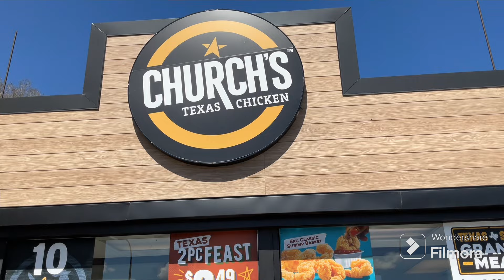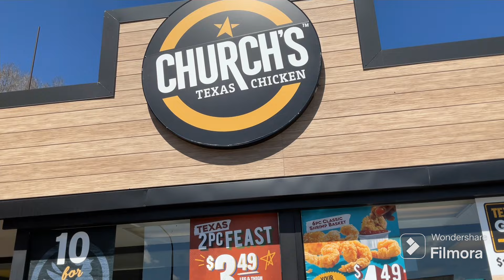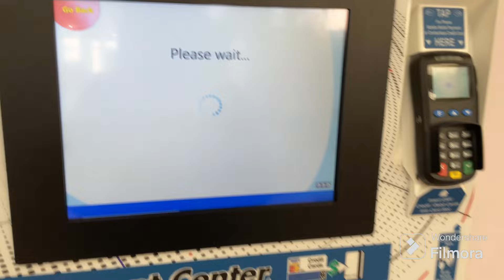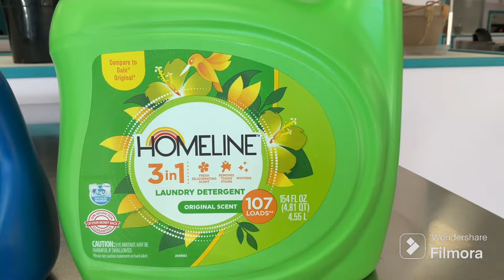The Kids Don't Like Their Last Name...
Welcome To Another YouTube Video! It’s Mookie The mother of the MnM's and Today me and ya girl Mommie is going to be running errands today while the kids are at school!!